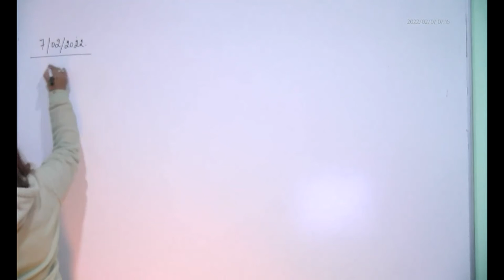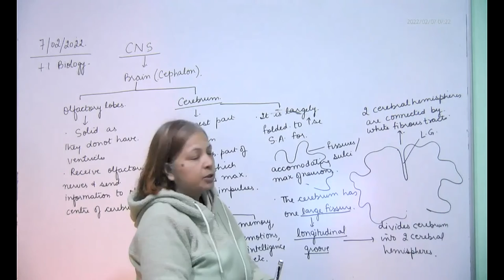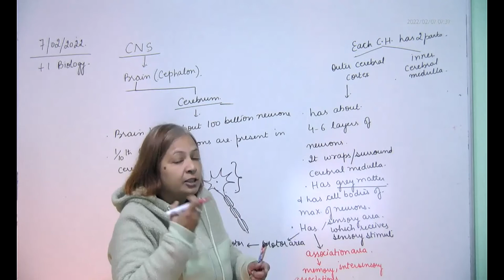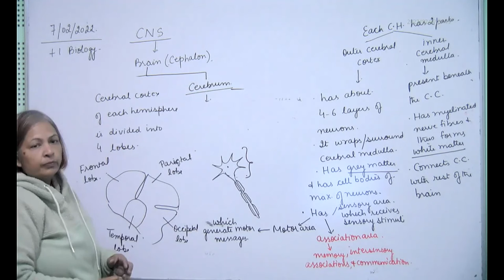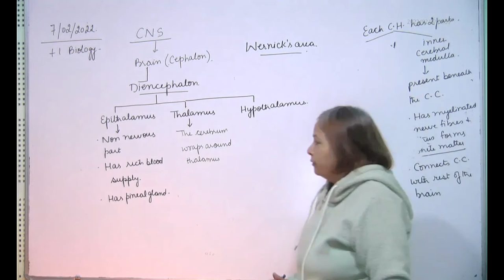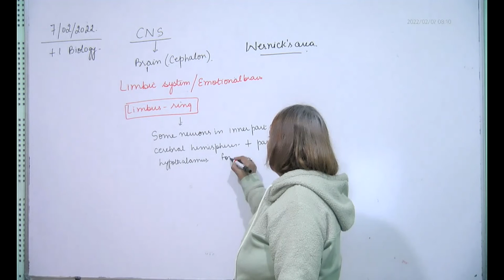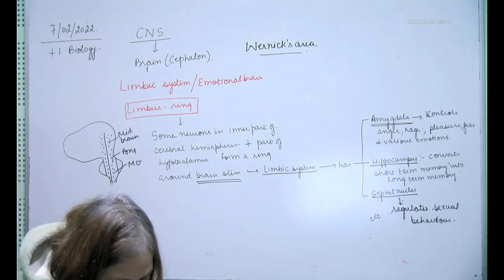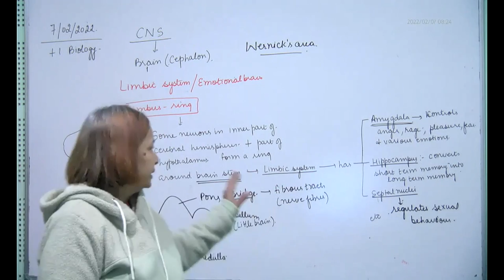+1 Biology, structure of brain, 07.02.2022